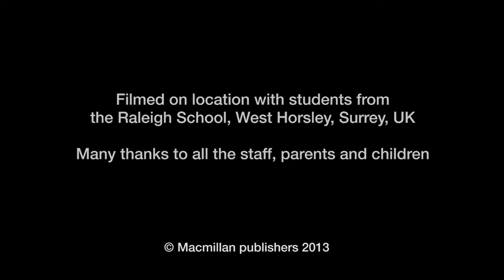NEW TIGER 1 - unit 5 song